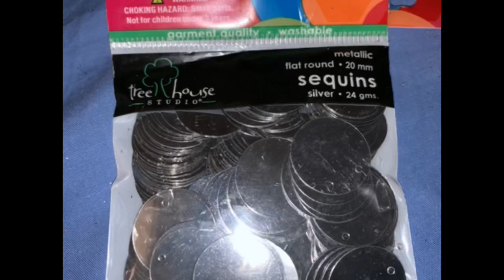Glitter and sequins painting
Painting with glitter and sequins. Used an old canvases. Painted black. Used glitter glue and sequins plus resins . The sequins still not done. Need cleaning and resins also. Thanks. Press the ring bell 🔔 bottom for new videos. 💋👏🏻🙏🏻